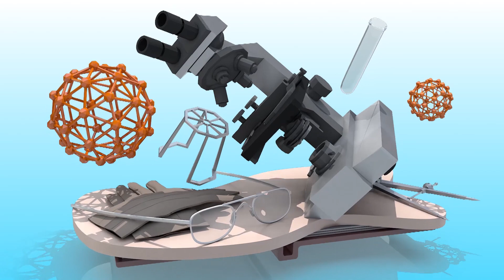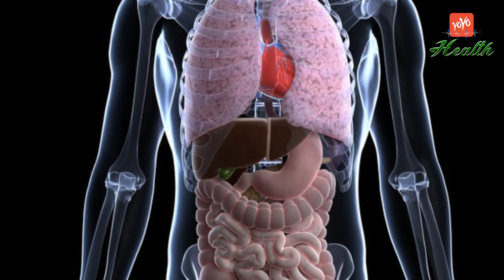What Happens If We Drink Grape Juice | Is Grape Juice Good For Your Kidneys | YOYO TV Health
What Happens If We Drink Grape Juice , Is Grape Juice Good For Your Kidneys

Reducing the risk of blood clots. Reducing low-density lipoprotein (LDL, or "bad") cholesterol. Preventing damage to blood vessels in your heart. Helping maintain a healthy blood pressure.
Too Much Grape Juice Could Cause Iron Deficiency. ... In cell studies, scientists with the U.S. Department of Agriculture and Cornell University found that polyphenols in purple (also called red) grape juice can inhibit the uptake of iron, which could increase the risk of iron-deficiency anemia.
Independent studies have found that like alcohol, grape juice can reduce the risk of blood clots and prevent LDL (“bad” cholesterol) from sticking to coronary arteries, among other cardiac benefits.
But recently I've been impressed with the info Welch's provides about the health benefits (antioxidants, heart and brain health) connected to their 100% Concord Grape Juice. ... In fact, Welch's has over a decades worth of research that suggests drinking 100% concord grape juice supports a healthy heart.